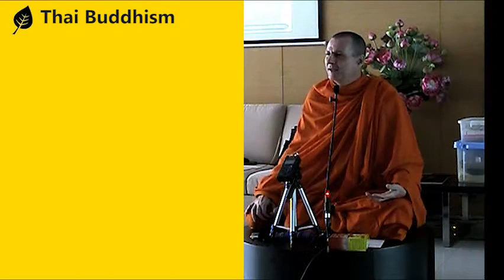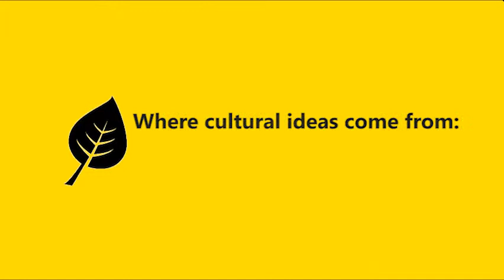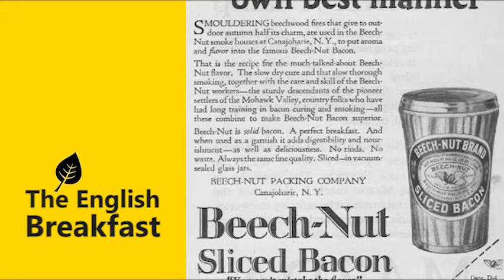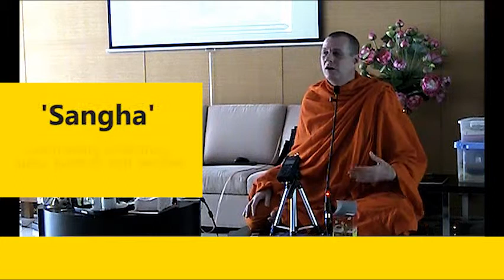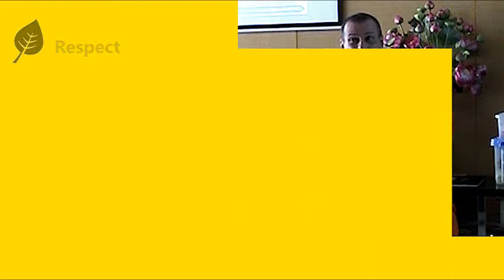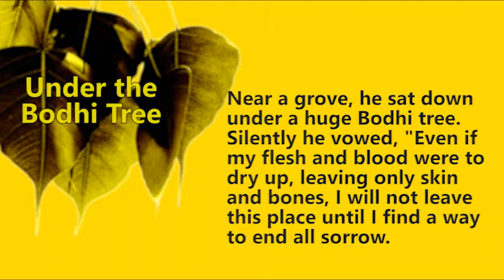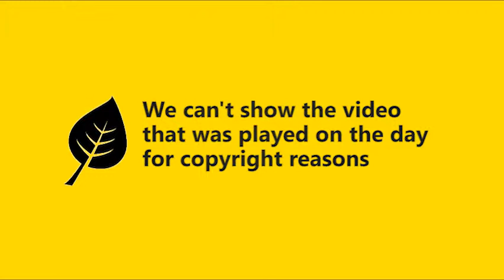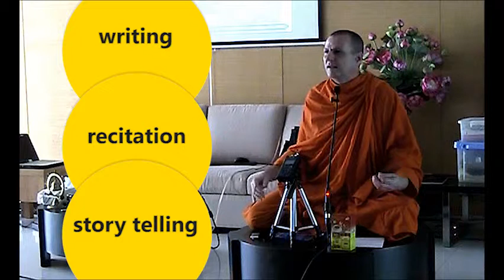Roots of Trees and Cultures - the stories behind Thai Buddhism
Thai Buddhism is vibrant: in bad and good ways. Some of the stories that comprise this culture, and the biggest story of Buddhism - the Enlightenment.